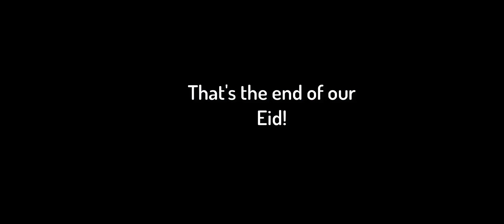Ep-20 (First Eid In Poland) Student Life in Poland. Eid 2020. Bangali Community.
Some people were keep asking about our life style here in Poland,  they were also very much interested to know how we celebrated our Eid here in Poland! So here is a little something for them!
Eid Mubarak!